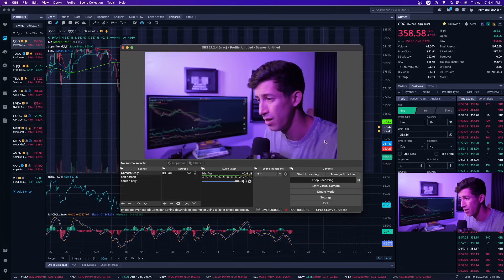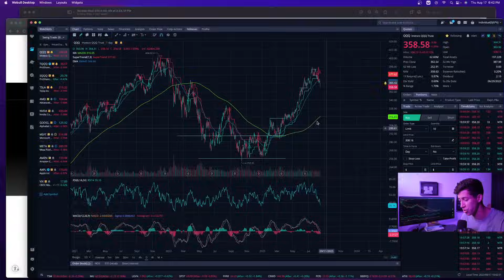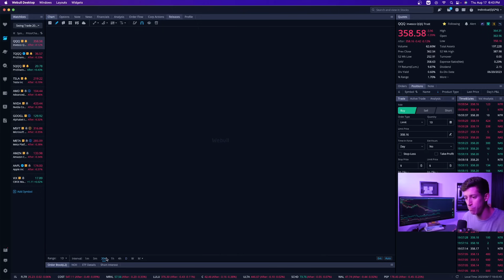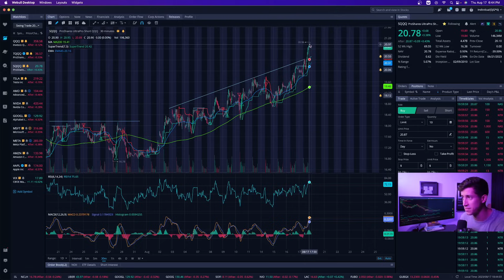Market Is Entering A Dangerous ZONE!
Stock market today: Wall Street weakens again as higher bond yields keep biting.

1. 🚨 Message me any questions